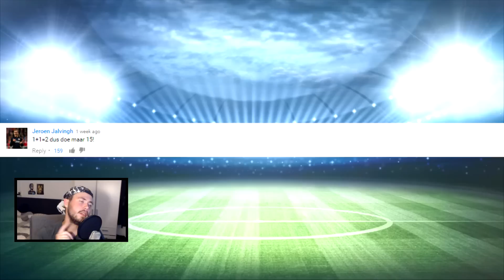MILJOENENJACHT #14 | DE BESTE SPITS IN EEN KOFFER | FIFA 16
Vergeet niet om een like achter te laten als je de video leuk vindt!!

'DE BESTE SPITS IN EEN KOFFER'

Als je vragen hebt kan je ze stellen in de comments of direct aan mij via twitter:
Mijn snapchat:
'raouljoshua'
FC Roelie Petjes & Kleding: